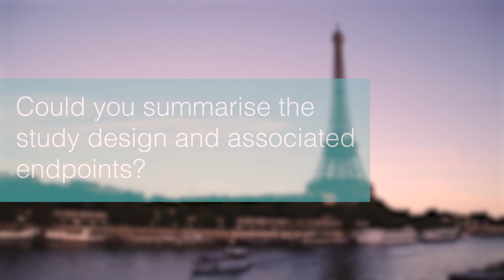EuroPCR 2019: TRILUMINATE clinical trial - Prof Georg Nickenig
Prof Georg Nickenig (University Hospital of Bonn, Bonn, DE) discusses the TRILUMINATE clinical trial - percutaneous edge-to-edge repair for tricuspid regurgitation

Questions:
1. What is TRILUMINATE and what does it aim to address?
2. Could you summarise the study design and associated endpoints?
3. What data have you reported at EuroPCR 2019?
4. How should this be interpreted by watching clinicians?
5. Finally, how will this data influence further research in the field?

Filmed on site at EuroPCR 2019 by Radcliffe Cardiology